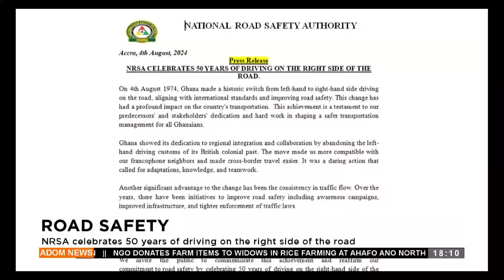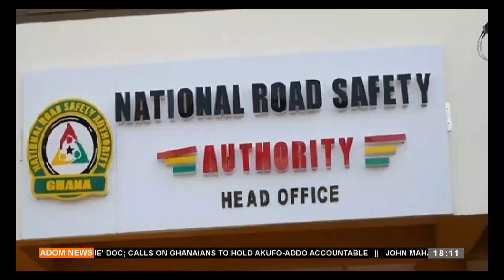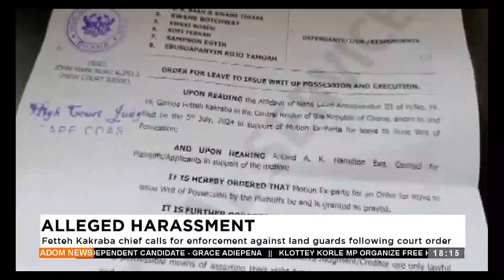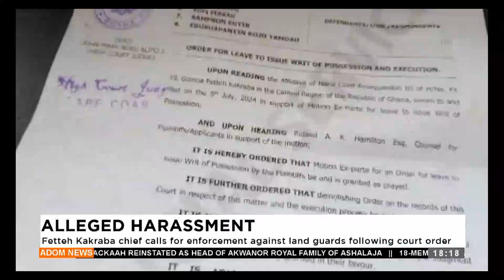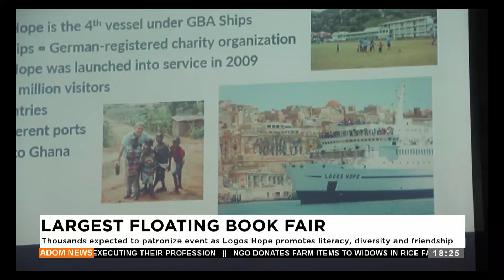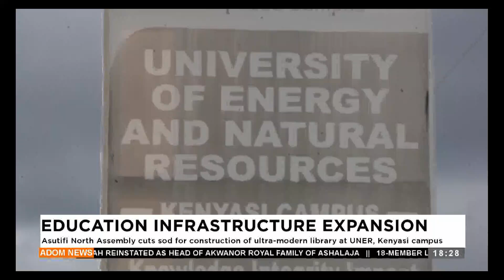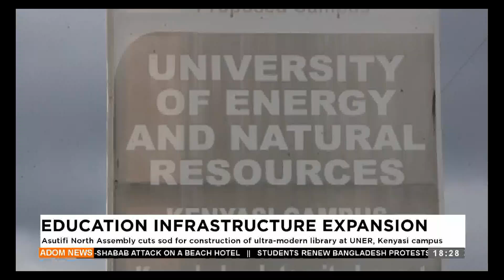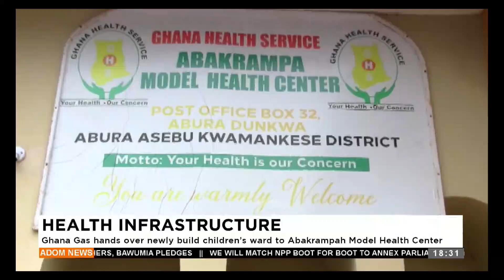Adom TV Evening News (04-08-24)